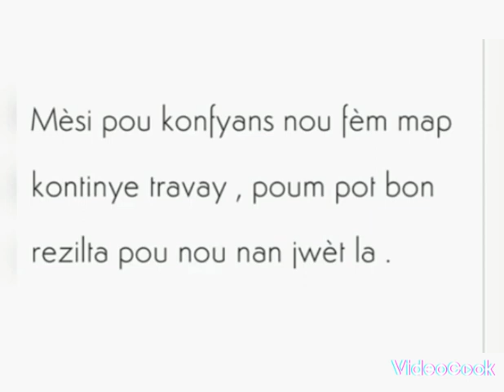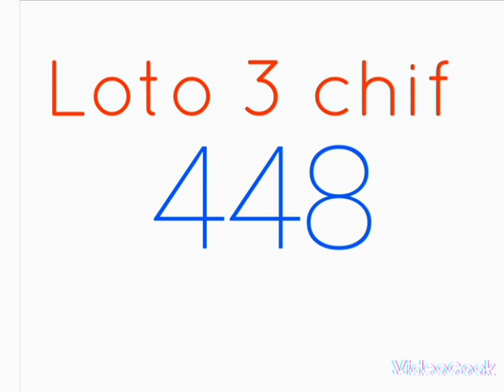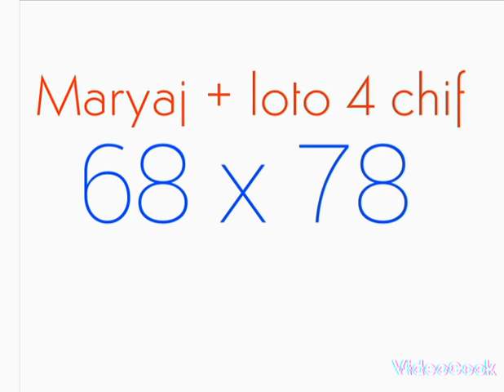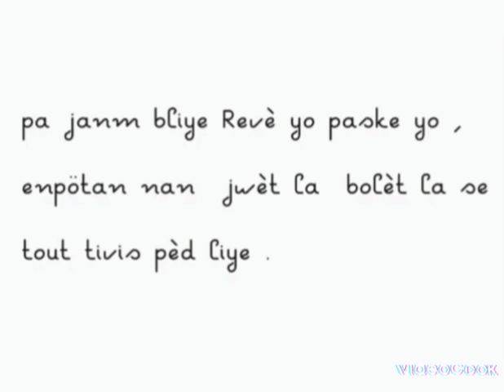05 Novembre 2022 boul cho tiraj Georgia Maryaj+loto 4chif